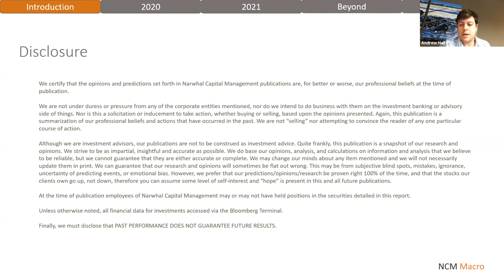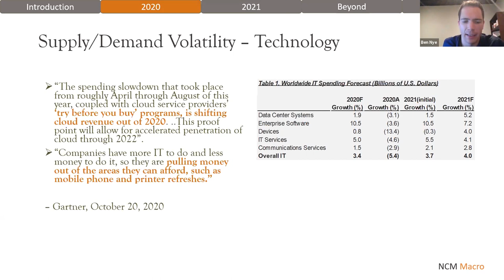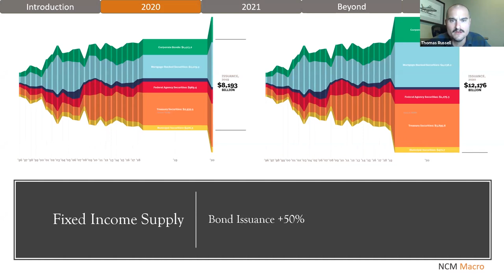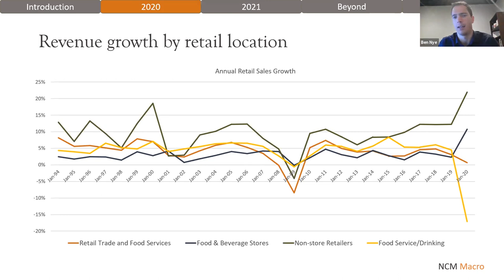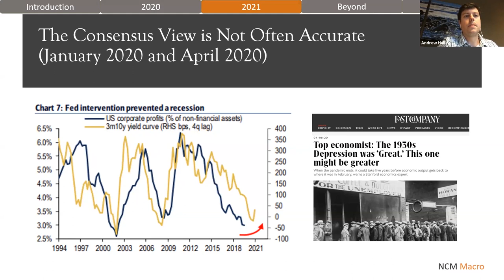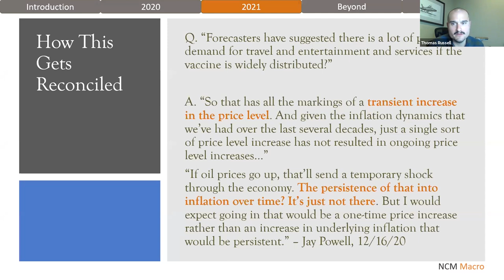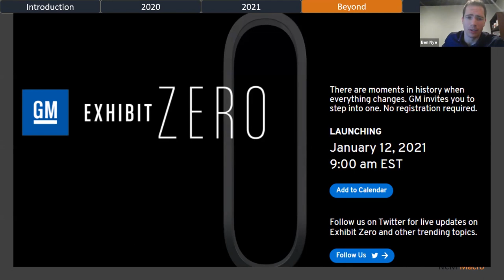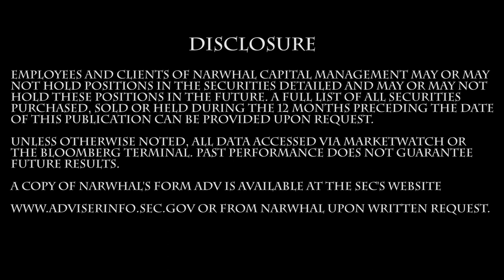January 2021 Macro Presentation - The Mysterious Beyond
The Investment Committee discusses expectations for markets in 2021, implications of political changes, and economic trends that will help to shape the future.